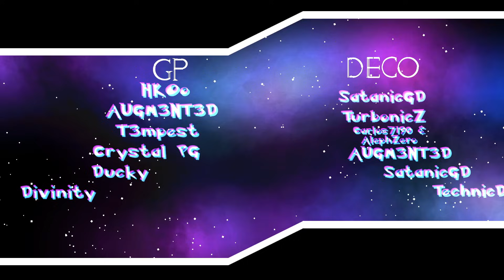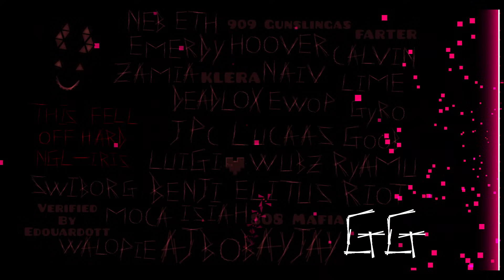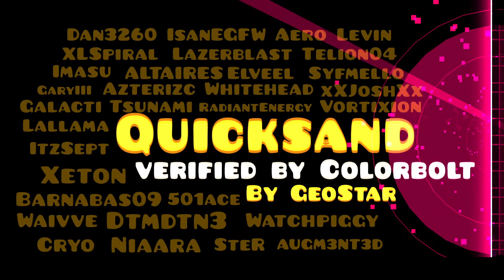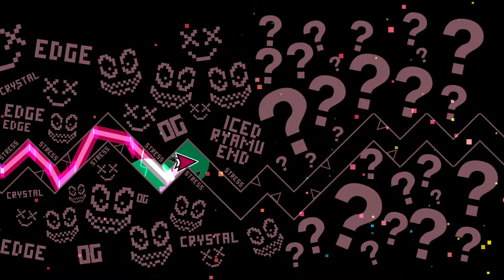Top 50 Hardest Unrated Extreme Demons - Geometry Dash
This Description has became way too long, so the paragraph that was here in now in this pastebin to make room for all of the timestamps, and other things

Timestamps:
00:00 info & 50: Funnyman Adventures by OwenOP
02:19 49: Universal Fragility by DemonDasher
04:19 48: Frequentburst by GW Indra
05:20 47: Friday Vortex by Cersia
06:35 46: Astronaut Vortex by Yuuchouze
08:03 45: New Silent Club by HequinoX
09:42 44: Restrained Lineament by Mentrillum
10:59 43: Apollyon by ThePrimeEvil
14:30 42: Virulent Macrocosm by noshitgamez
15:54 41: Infected Caverns by Spamdrew128
17:49 40: Delebit Oblivio by TeamSmokeWeed
20:15 39: Lavenda by mementhe
21:30 38: Love by icedcave
23:10 37: icotact by icedcave
24:12 36: Requiem by Lithifusion
25:42 35: Eleos by Zenith
27:03 34: Lockout by TeamAmity
32:25 33: Cursed Corridor by Farva
34:25 32: Parallel Universes by BGram
36:01 31: Sakupen Realm by MeatiusGaming
37:33 30: TUP Infinity by TheKris
39:34 29: Lateral Myst by Bedrock
40:54 28: Fever Dream by icedcave
42:11 5 27: Calamity by Awedsy
44:35 26: River Styx by EnemyMOABS
46:16 25: AfterCataBath by Sunix
50:37 24: Omnitoxin by Zagros
54:21 23: Golden Paracosm by GMDBlue
55:36 22: Valence by Platnuu
56:52 21: Quicksand by ColorBolt
1:00:32 20: Kuzureta by Teno
1:01:53 19: Tidestep by HawKyre
1:03:49 18: Kyokutan by GDAndreZ
1:06:08 17: Glacial Core by Janucha
1:07:26 16: Vertigo II by notLevo
1:08:51 15: Corrosive Eruption by noshitgamez
1:10:08 14: Fragmented by Cersia
1:11:25 13: Death Corridor Z by Sunix
1:13:47 12: Infinite Iniquity by Flukester
1:17:51 11: Azure Flare by EndLevel
1:19:08  10: Elysium Universe by Lunarria
1:20:44 9: Kappa by Armadeus
1:22:43 8: Heaven and Hell by Roadbose
1:24:17 7: Enira by Exen
1:25:42 6: Talicron by Exen
1:27:29 5: Oblivion by Dice88
1:28:50 4: Trueffet by Syqual
1:30:17 3: Crystal Edge by icedcave
1:31:37 2: Graceful by D a G
1:34:16 1: Arcturus by maxfs